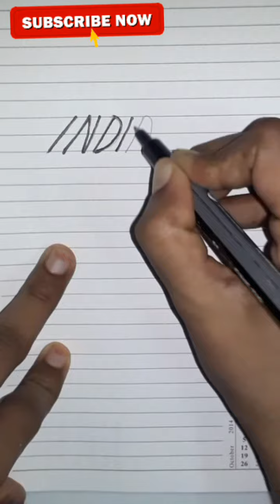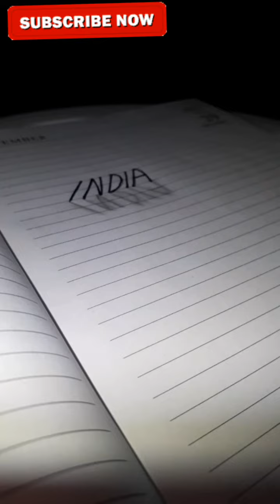✍How to draw 3d letter of INDIA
@ess_dommy ✍How to draw 3d letter of INDIA
About

Hello Dear Friends/Viewers, This is my channel @ess_dommy It focuses on how health and beauty can be attained the natural way via homemade remedies and recipes.Natural homemade remedies & recipes for health,skin,hair and beauty problems&unboxing what i got from online will be shared here. Please SUBSCRIBE ❤️🙏🏻🙏🏻🙏🏻❤️ My YouTube Channel ."ess_dommy" HIT The Bell Button 🔔 My Videos 👍 SHARE With Your Friends And Family Members 💕💕💕💕💕💕💕💕💕💕💕💕 DISCLAIMER : The information provided on this channel and it's videos is for general purpose only & shouldn't be considered as professional advice .We are not licenced professional so make sure with your professional consultant.Please always remember, products that work for me,may not work for you.Always try & either get a sample or test them out before using. Lets Be Friends From Hearts 💕